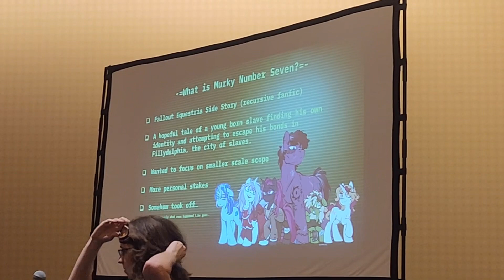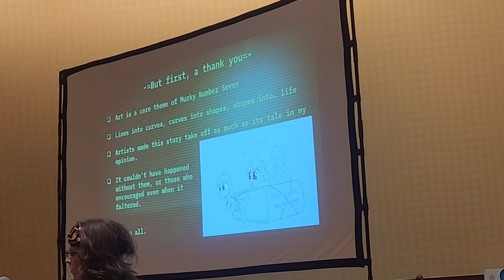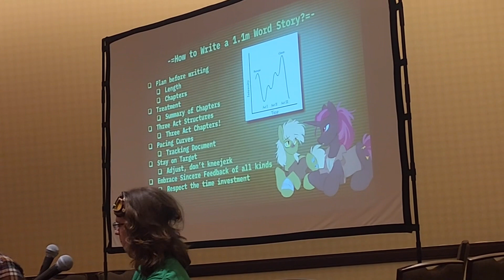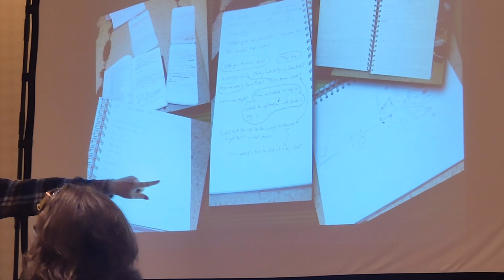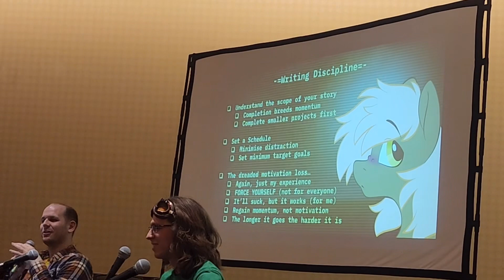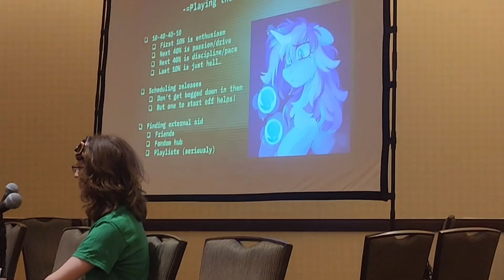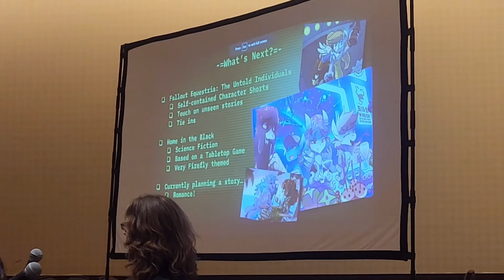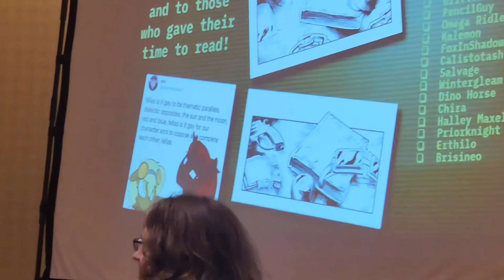Phauxe and Krystal’s attend Emo Prom at Harmonycon | vlog 14| Fallout Equestria: - Author's Panel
the best night ever at Harmonycon! Join us as we experience Pony Convention twist of an Emo Prom! Today was pretty awesome! Stay tune for more of Phauxe and Krystal’s shenanigans at Harmonycon 2024! Remember you have the AbilityToBeAwesome

Saturday 14:30-15:30 in Pegasus B - Fallout Equestria: Murky Number Seven - Author's Panel
Con Description: On his first ever visit to a con in the U.S., Murky Number Seven’s author Fuzzy will be on hand to explain just what goes into writing a 1.1 million word story and offer Q&A on the story itself!